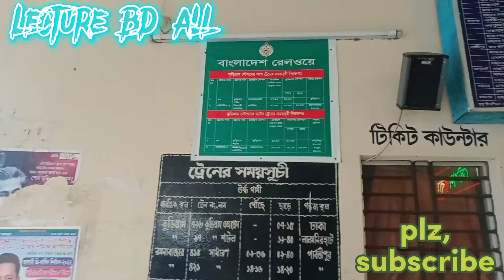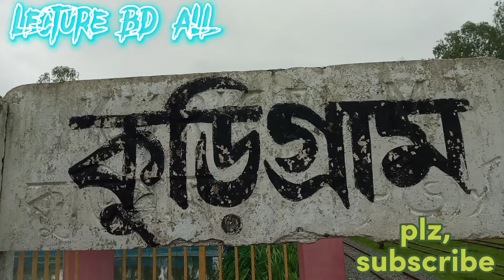কুড়িগ্রাম রেলওয়ে স্টেশন ২০২২।